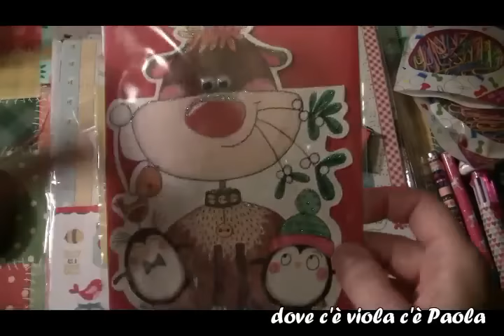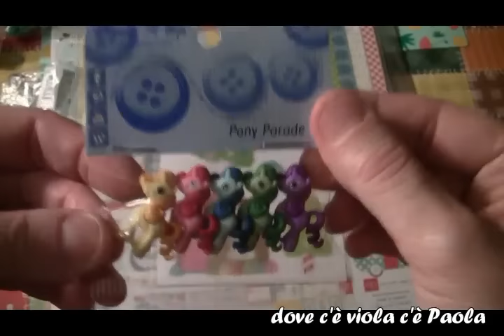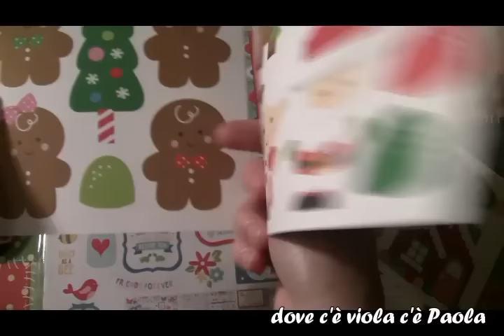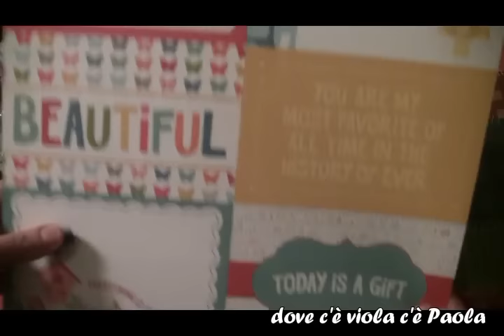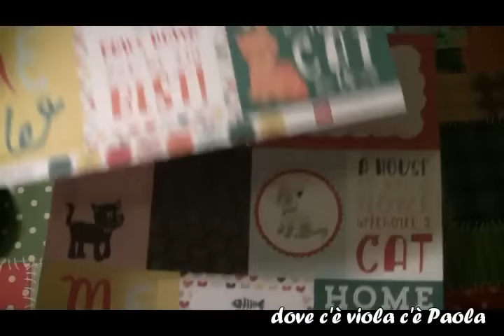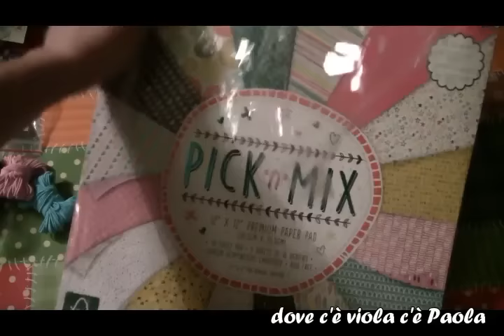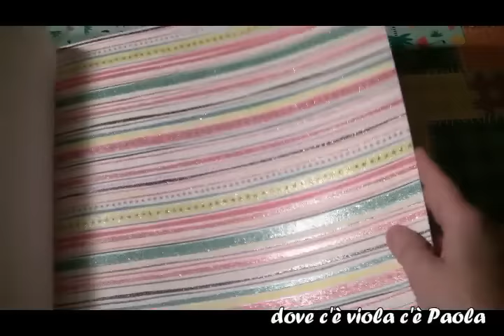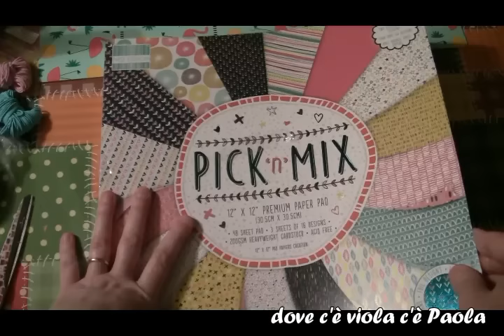🏬 Acquisti di cancelleria da Acessorize, Bricotutto e Amazon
PROFILO IG:
paolamartinocertosino